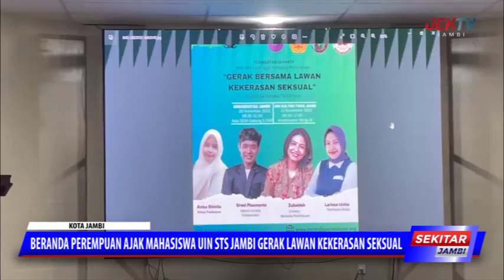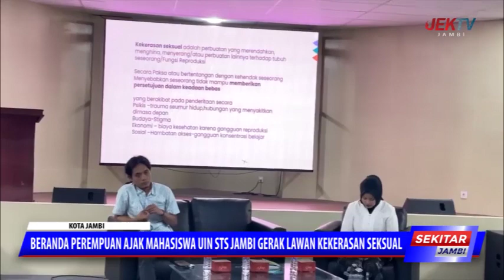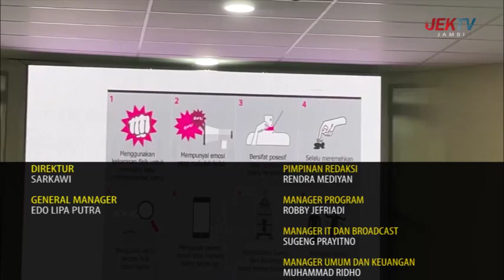BERANDA PEREMPUAN AJAK MAHASISWA UIN STS JAMBI GERAK LAWAN KEKERASAN SEKSUAL